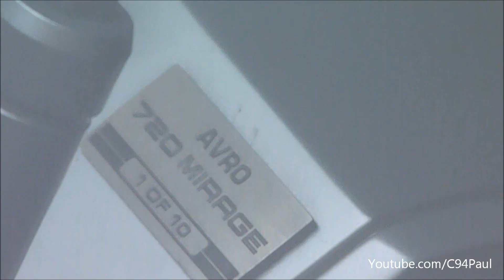Ford GT AVRO 720 Mirage 01 of 10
During the Dodgeball Winter 2012, I have seen this incredible car.
This is the Ford GT AVRO 720 Mirage. AVRO have built only 10 exemplary of this supercar and I've seen the First of the production.
She's got 720hp and his top speed is 354km/h